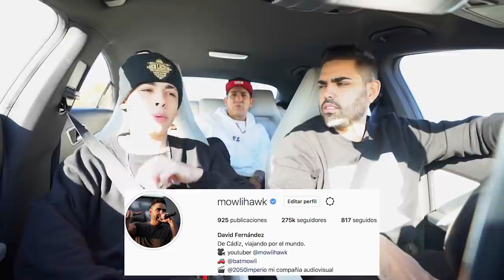TRUENO ¿Te vas a RETIRAR? "A PAPO LO AMO" Habla de MKS cuando lo llamó "BASURA"